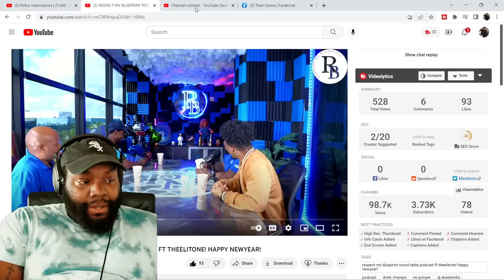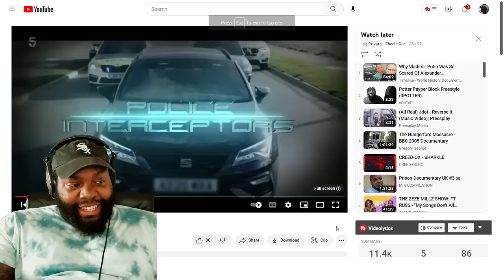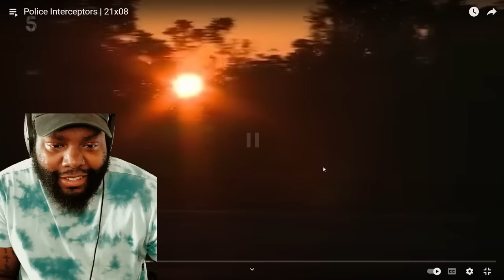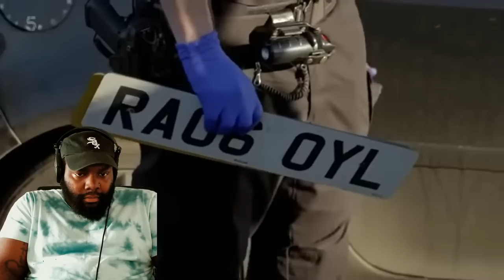CHICAGO DUDES REACTION TO Police Interceptors | 21x08